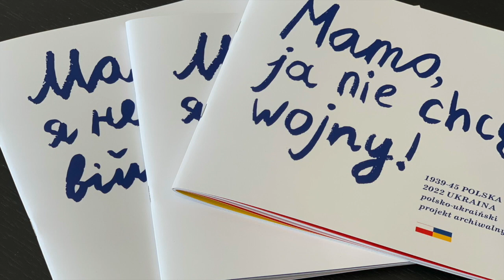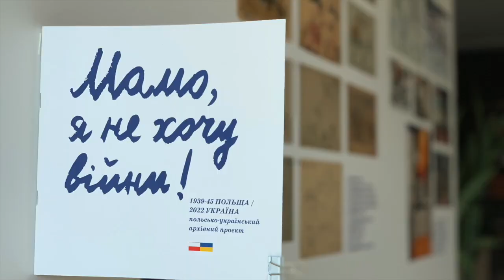Мамо, я не хочу війни!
В Інституті Пілецького в Берліні проходить виставка польсько-українського архівного проєкту «Мама, я не хочу війни!», організована українським та польським посольствами у ФРН, Польським інститутом та Державним архівом Польщі. Виставка представляє малюнки польських дітей, які є свідченням їх переживань під час Другої світової війни та німецької окупації 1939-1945 років, а також сучасні малюнки українських дітей, пов’язаних з війною росії в Україні. Ідея проєкту - показати, що в очах дитини війна завжди виглядає однаково.